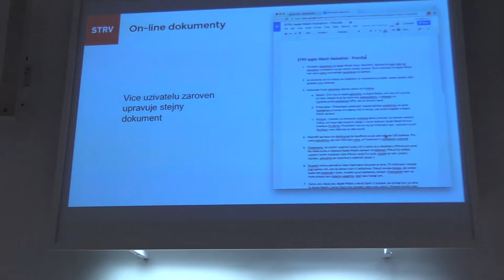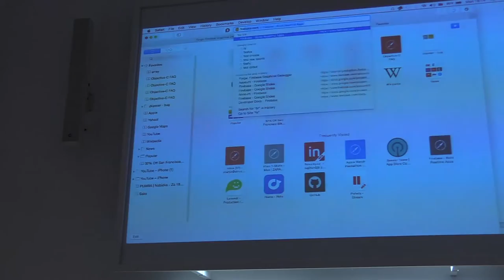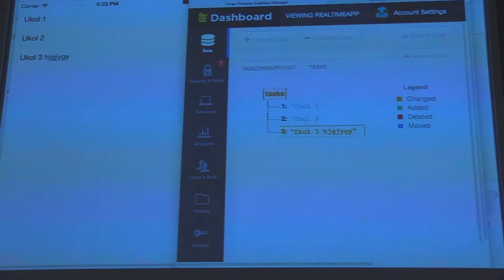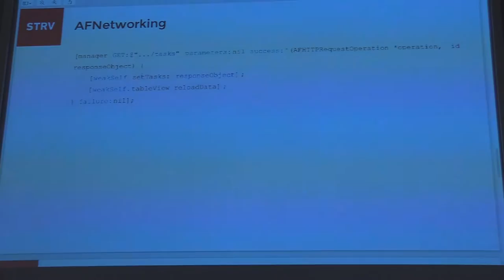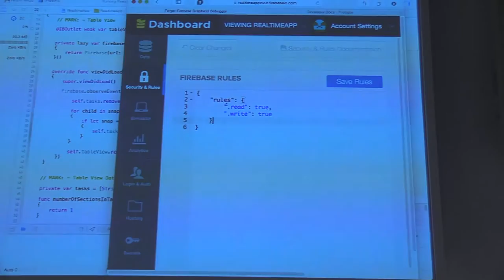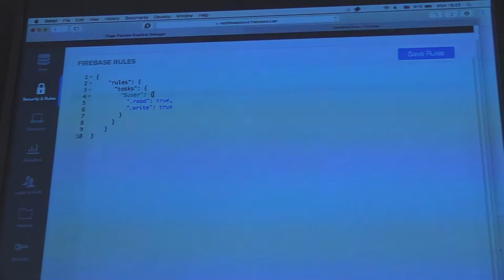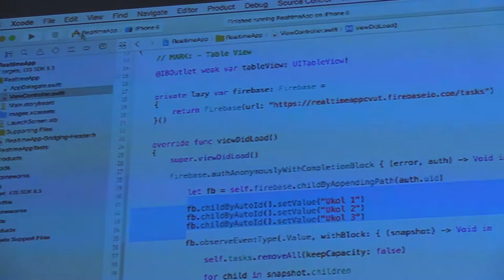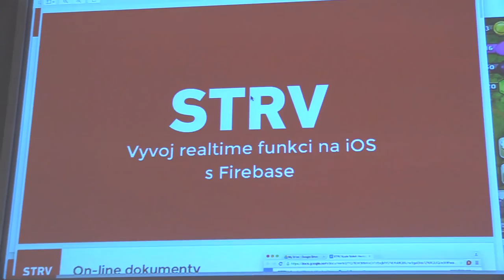Realtime funkce na iOS s Firebase | Martin Šťáva | CVUT FIT | 2015-05-11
"Vývoj realtime funkcí na iOS s Firebase"

Martin Šťáva - spoluzakladatel a CTO firmy STRV